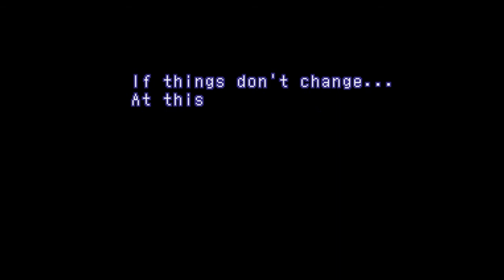Let's Play Xenogears Part 143 - Disc 1 Finale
In this part, it is decided Fei must be frozen in carbonite!  Yeah, that part's not a joke.  However, will they actually be able to go through with it?